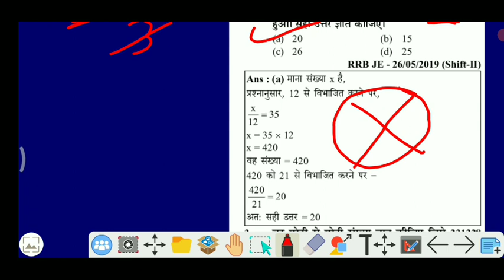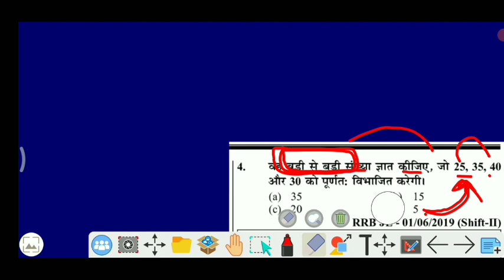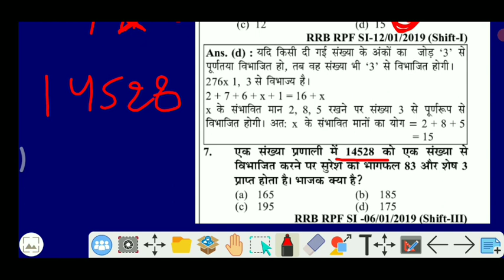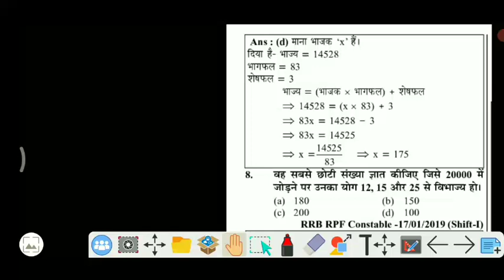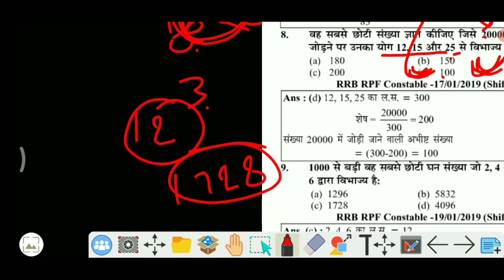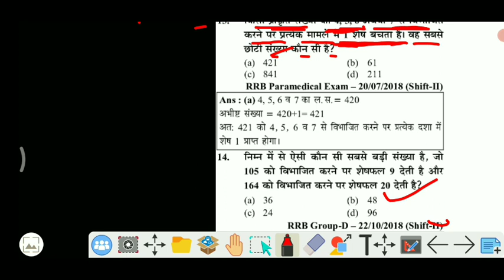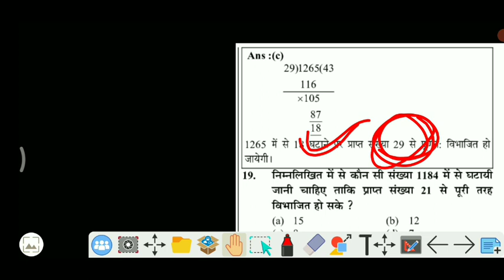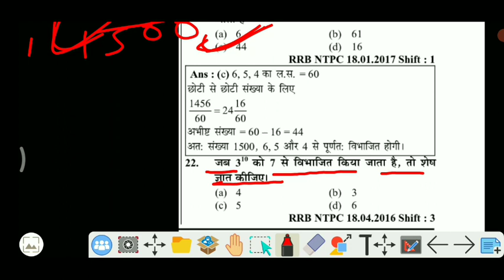NTPC/GROUP D PREVIOUS YEAR QUESTION || NUMBER SYSTEM ALL COMPETITIVE EXAM MATH TRICKS